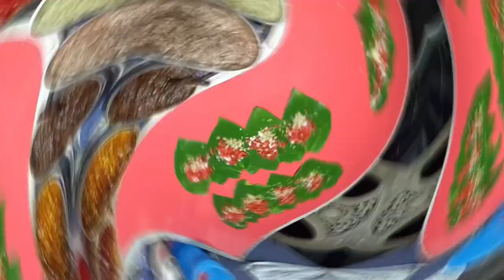চাঁদপাড়া চড়ক মেলা||চড়ক পুজো মেলা চাঁদপাড়া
i hope you enjoying the video like.